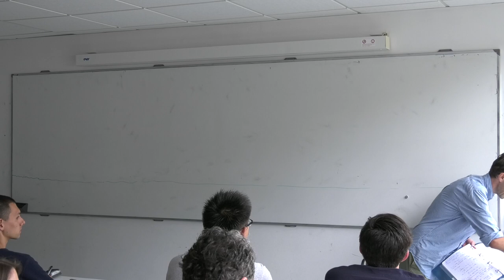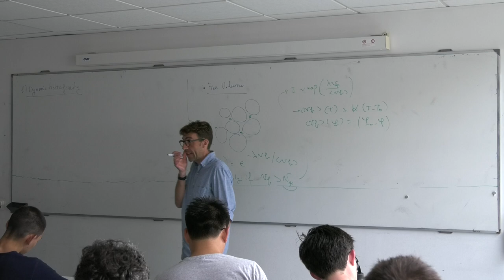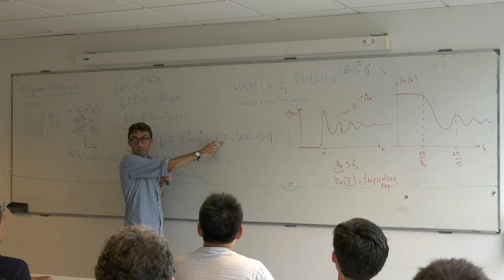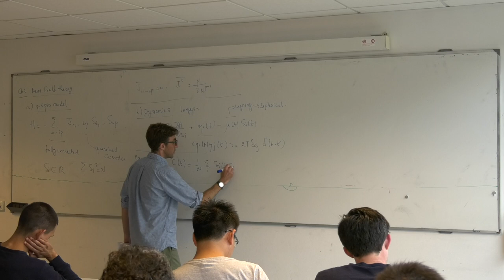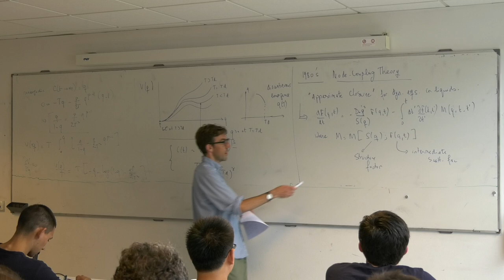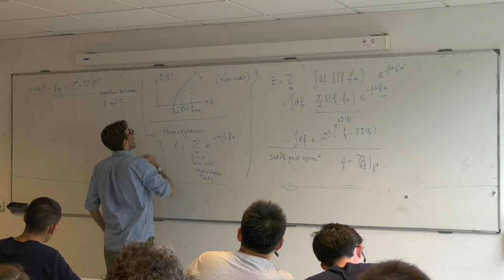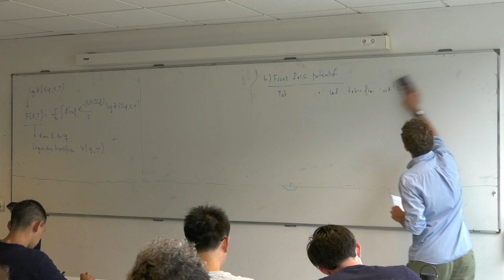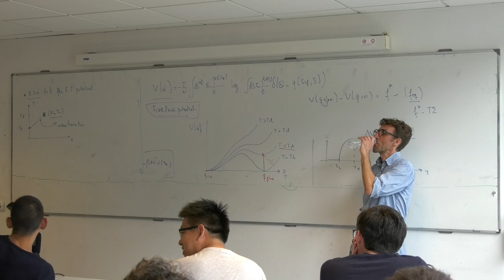Ludovic Berthier II Beg Rohu 2019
Second lecture of the course "Glass transition and amorphous solids" by Ludovic Berthier at the 2019 Beg Rohu Summer School